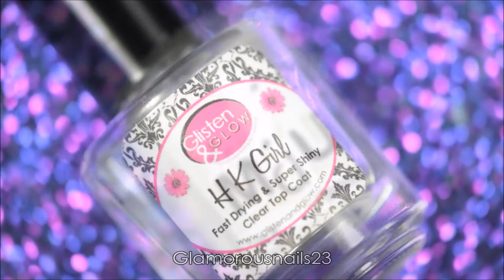Purple With White Stamping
Hey Everyone!,

I hope that you had a wonderful weekend! Can you believe that October is almost over already? Honestly, I feel like the year is coming to an end so fast!. Today I'll be sharing a quick and simply stamping mani with you all. Enjoy and if you have any questions don't hesitate to ask! Products can be found listed below!

Tweezers